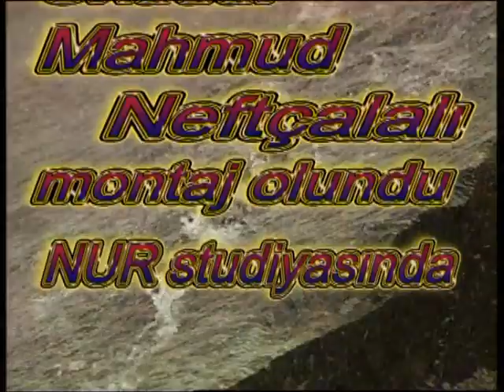Mahmud Neftcalali - Mugam